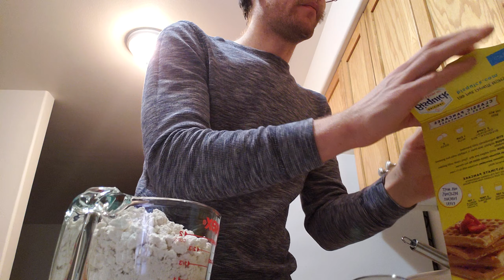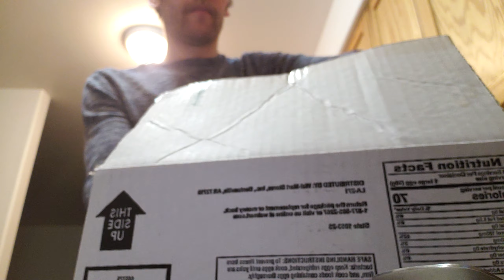me vs cabnet